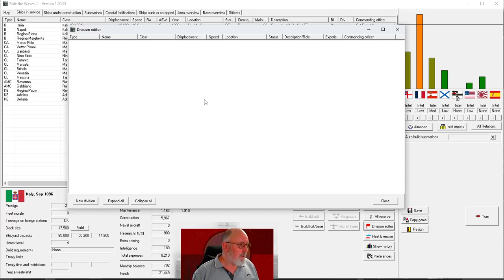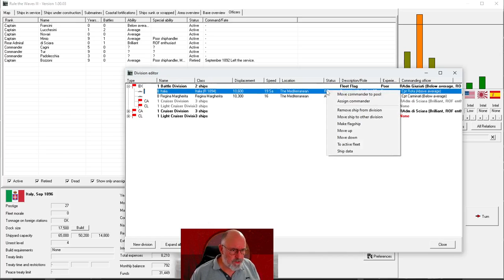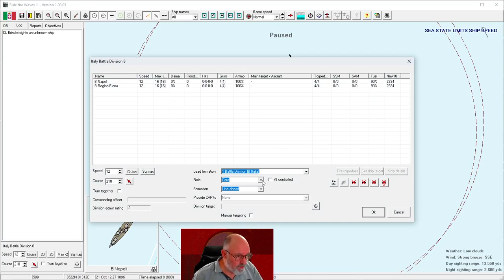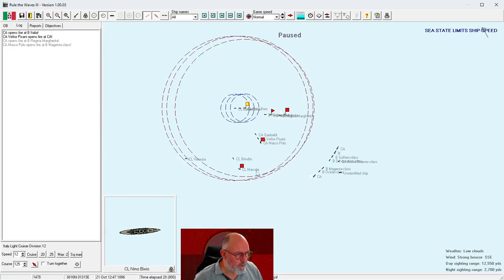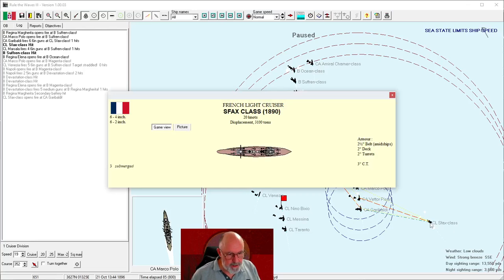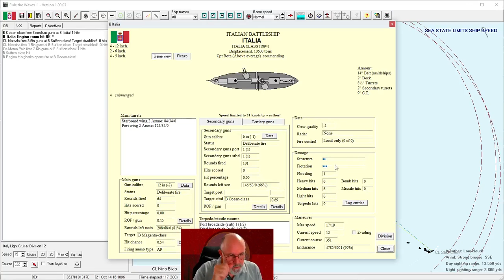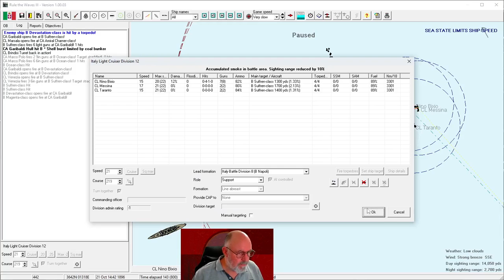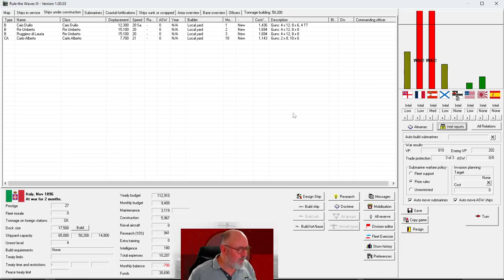Rule the Waves 3 14 ~ War Again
Rule the Waves 3 is a naval strategy game that allows players to control a fleet of ships and engage in battles across the seas. Set from 1890 to 1970, the game features a wide range of ships from various nations, each with unique strengths and weaknesses. Players can research new technologies, build and design their own ships, and engage in diplomatic negotiations with other nations. With detailed historical accuracy and complex gameplay mechanics, Rule the Waves 3 offers a thrilling and immersive experience for fans of naval warfare and strategy games.

This series is part Let's Play and part Tutorial. I hope you enjoy it.